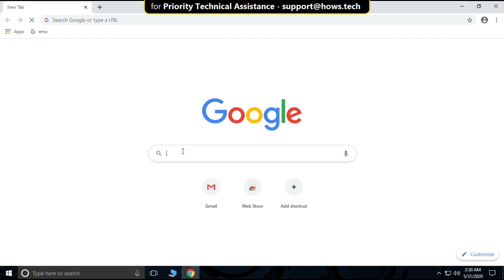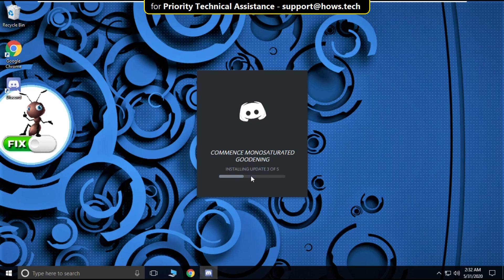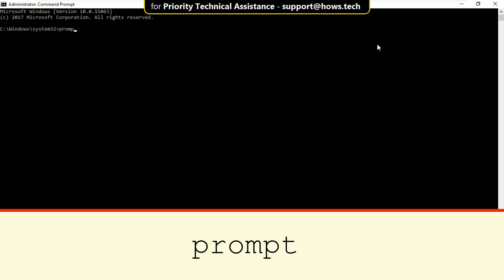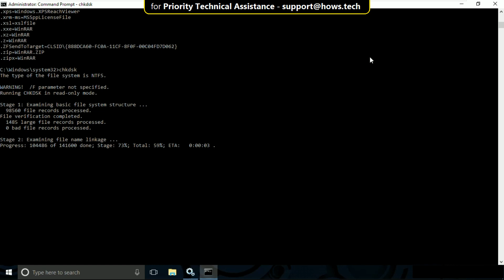Discord Installation Has Failed Error Fixed (Mute Video but Works Perfectly)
Discord Installation Has Failed Error (How to Fix) DiscordSetup.exe Installation has failed
This knowledge base will guide you through the steps on How to Fix Discord Installation Has Failed

Many individuals have confirmed that they receive an error of “Discord Installation Has Failed” while downloading the website. If you have not yet enabled Discord, you don't need to worry about the issue. I'm not the only one. After all, you should solve the problem.

In the system tray, close Discord and make sure all Discord processes are terminated. (In your machine tray or your task manager, often stray processes will disappear- double check them!)
Remove the 2 directories that follow:
Percent ratio of AppData /Discord
Percent Percent of LocalAppData /Discord
Click the Start button + R to locate certain files, and enter:

percent appdata percent in the run window and press enter:

Then in the run pane, percent localappdata percent, and press enter:

Then locate and remove the 'Discord' folder in each of those browsers.

If your OS tells you that since it's already in operation, the file can't be removed. Open the Task Manager and terminate there and in the Initialization tab all instances of Discord.

Make the machine restart.
These extra measures might be appropriate in certain situations.

Set the Discord program to operate as Administrator (percentage of LocalAppData percent /Discord/latest version) and set Compatibility for Windows 7 or 8 (try both)

Discord is a service which specializes in communication between gamers. Playing video games provides you with wonderful knowledge.

Language : English